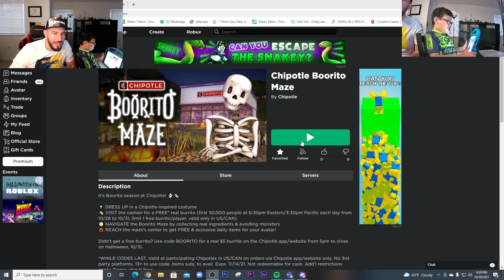Roblox is down! The game that killed Roblox. (All for a FREE Boorito 😖😭🙄🙄)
Chipotle game shut down the whole Roblox site! Apparently there were 14 million players trying to get that FREE BOORITO! 🙄🙄🙄 We were lucky enough to join before the incident. Here is how it went! (This was the last game we played since the shutdown)